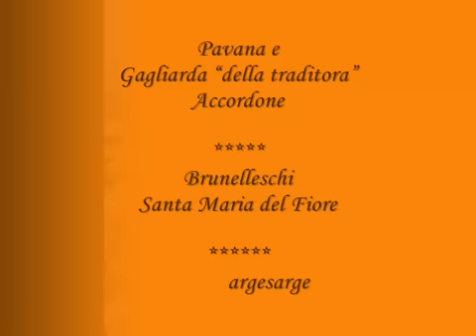Anonimo 1500. Pavana e Gagliarda. Brunelleschi